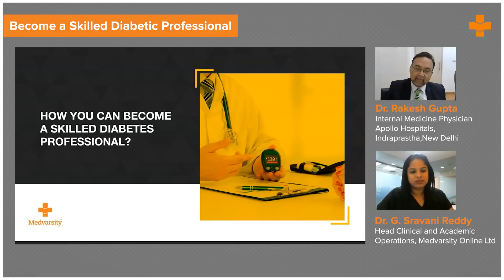How to Become a Skilled Diabetic Professional | Dr. Rakesh Gupta | Diabetes | Medvarsity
Over the last couple of decades, there have been exponential developments in understanding and treating diabetes. From diagnostic procedures to medicine groups used to treat the disease. Aside from this, treatment and management of diabetes has grown to become a multidiscipline process including nutrition, GI care, and more. To become skilled in managing this disease, continuous learning and upskilling are important to the success of any healthcare professional.

In this video, Dr. Rakesh Gupta, Internal Medicine Physician, Indraprastha Apollo, New Delhi, covers methods and means by which physicians and other healthcare professionals can become adept and successful at diagnosing, treating and managing diabetes mellitus, thereby improving patient outcomes.